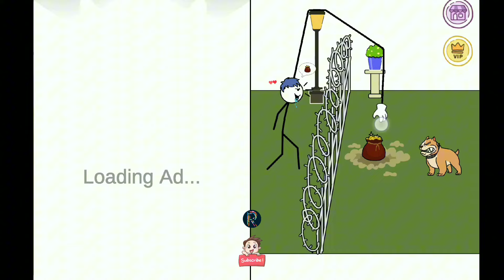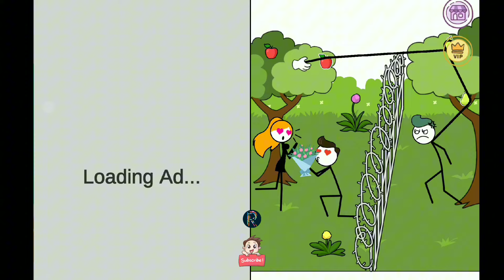Thief Puzzle vs Stick Robber - Satisfying Android Games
Thief Puzzle is a fun and addictive puzzle game that includes escape games, brain tests, and robbery games to test your IQ and problem-solving skills.